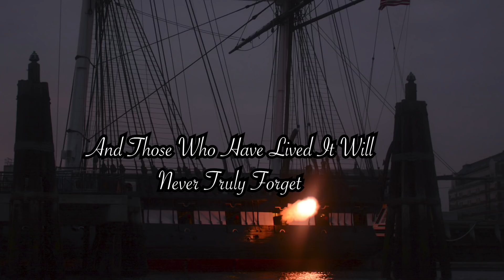USS Constitution 2018 - A Year in Photos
2018 was a staple year in USS Constitution's history. Enjoy our year in review in photos. Good luck to everyone in 2019!